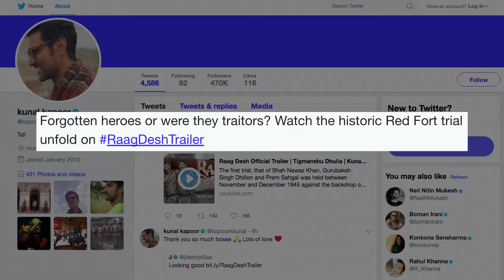Raag Desh TRAILER History of Azad Hind Faujis Kunal Amit Mohit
Raag Desh’s Trailer is out and it talks about the contribution of Subhas Chandra Bose's Indian National Army (INA) in India's independence. It essentially portrays the story of the famous Red Fort trial during world war II of three INA officers that changed the course of India's freedom movement. The three offices played by Kunal Kapoor, Amit Sadh and Mohit Marwah.